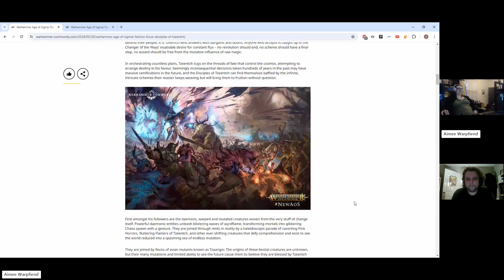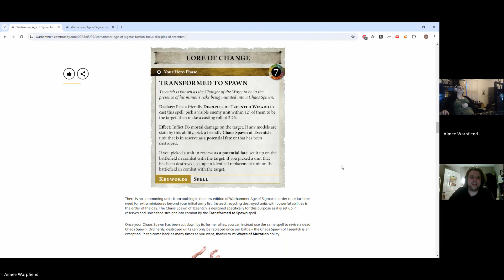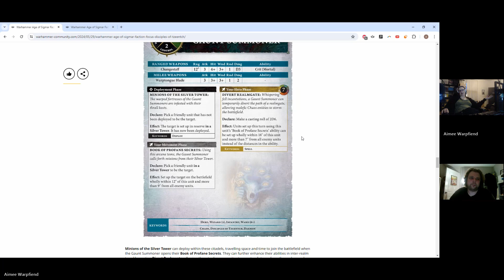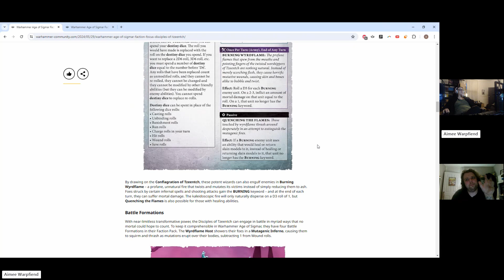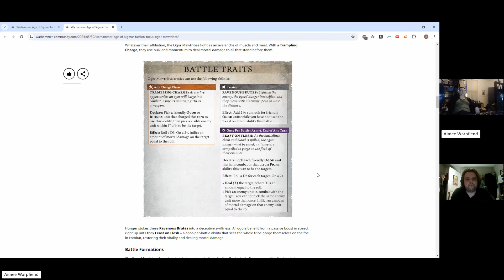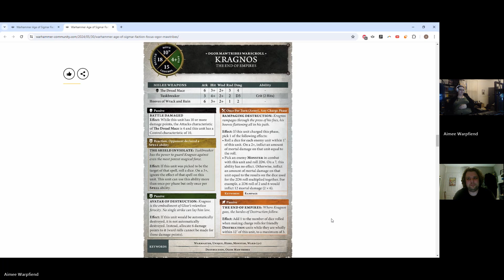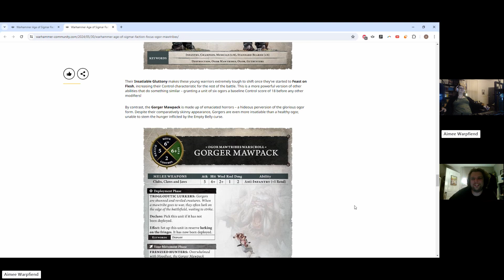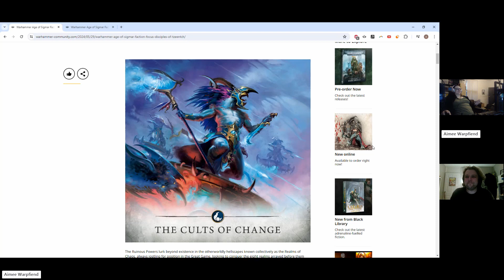Age of Sigmar: Skaventide faction rules - Tzeentch Disciples & Ogor Mawtribes rules breakdown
SirMime and Warpfiend tackle more of the newly revealed rules for AoS 4.0